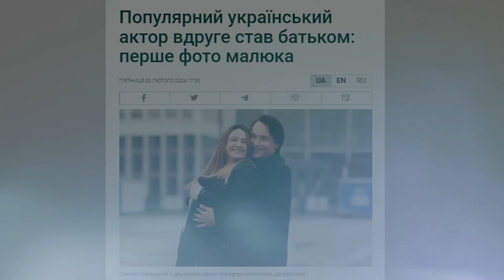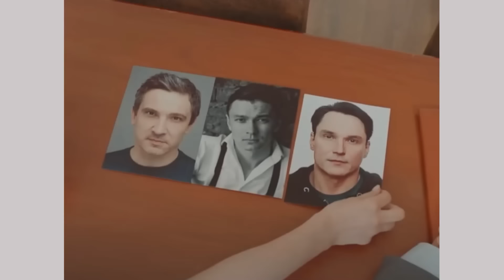ОЛЕКСІЙ НАГРУДНИЙ: кримінальне минуле; гурт «Іграшки»; життя на росії; 4 шлюби та абʼюз у стосунках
«Ніхто не ідеальний», «Жіночий лікар. Нове життя» та решта серіалів, де його негативні персонажі викликають швидше відразу, аніж обожнювання. Тим цікавіше було дізнатися, а хто ж такий насправді актор Олексій Нагрудний? Як склалося його життя після шаленої популярності гурту «Іграшки», який свого часу гримів на всі країни колишнього СНД? І скажу я вам чесно: ця розмова мене неабияк здивувала філософським підходом і аналізом власного життя у кожній відповіді. Мені здається, Олексій і сам намагався зʼясувати, які рішення привели його до результату, який він має сьогодні.
❗️Про рідне Рубіжне, батька-комуніста. Як через конфлікт з ним пішов працювати токарем. Про дисидентський рух у юності та ВПЕРШЕ про кримінальне минуле
❗️Про гурт «Іграшки», зіркову хворобу та романи з прихильницями. Скільки насправді отримував як соліст мегапопулярного колективу та чому тікав від своєї шалені популярності на росію
❗️Чому, врешті, відмовився від успішної карʼєри на росії та повернувся до України
❗️Чому насправді пішов зі «Сніданку» та покинув карʼєру телеведучого
❗️Як мріяв про світову славу та коли у житті торкався «дна»
❗️Про гординю та марнославство в акторській професії
❗️Про шлюб з російською акторкою Ольгою Чурсіною та чому не склалося: «Це був вишуканий спосіб абʼюзу»
❗️Про історію кохання з відомою кастинг-директоркою та народження сина у січні цього року
❗️Чому категорично виступаючи проти диктатури, й досі не на фронті…

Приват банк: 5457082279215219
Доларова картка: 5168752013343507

За затишну локацію вдячні:
Ресторан «Прага», проспект Академіка Глушкова, 1, Київ

00:00 - АНОНС
01:01 - підпишіться на канал
01:36 - як у 50 виглядати на 40?
02:06 - «Мас-медіа, культура, кіно, театр, музика - це друга влада»; як мистецтво загалом впливає на свідомість людей
06:29 - про рідне Рубіжне та хто там залишився з рідні?
08:29 - про батька-комуніста і дисидентський рух в юності
11:58 - чому не склалася карʼєра музиканта: «Я мріяв бути зіркою на світовому рівні»
12:29 - як через конфлікт з батьком пішов працювати токарем
13:29 - що не так з фільмом «Королі репу»
16:34 - про гурт «Іграшки», зіркову хворобу та романи з прихильницями
20:01 - про образи на продюсера Олександра Ягольника
21:30 - як тікав на росію від шаленої популярності
25:30 - скільки насправді заробляв як соліст гурту «Іграшки»
27:27 - гурт «Іграшки» виступав у Медведчука на дачі?
27:54 - чому надав  перевагу саме акторській професії у подальшому?
28:44 - Коли у житті торкався «дна»?
33:56 - чому вважає, що про нього варто зняти кіно?
35:44 - про навчання в Санкт-Петербурзі; чому ніколи не хотів лишитися жити й працювати на росії?
38:36 - про шлюб з російською акторкою Ольгою Чурсіною та чому не склалося: «Це був вишуканий спосіб абʼюзу»
46:24 - про гординю та марнославство в акторській професії
47:29 - так що ж насправді зруйнувало шлюб Нагрудного і Чурсіної: абʼюз чи меншовартісне ставлення до українців?
49:44 - чому відмовився від успішної карʼєри на росії та повернувся до України?
51:26 - ВПЕРШЕ про кримінальне минуле: що вберегло від вʼязниці?
54:55 - чому й досі не на фронті?
56:10 - про 4 шлюби, історію кохання з відомою кастинг-директоркою та народження сина у січні цього року
01:03:17 - пішов зі «Сніданку» через мовний барʼєр?